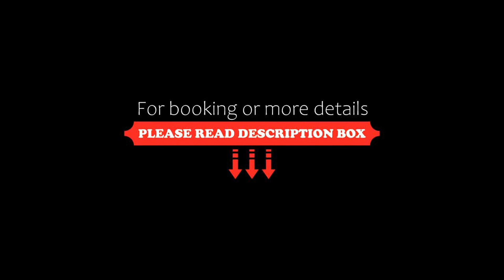Palm Hotel, Batumi, Georgia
About Property:
Palm Hotel has a restaurant, bar, a shared lounge and garden in Batumi. Among the facilities at this property are room service and a tour desk, along with free WiFi throughout the property. The accommodation offers a 24-hour front desk, a shared kitchen and currency exchange for guests.
All guest rooms come with air conditioning, a flat-screen TV with satellite channels, a fridge, a kettle, a shower, slippers and a wardrobe. Rooms come complete with a private bathroom fitted w...
Property Type: Hotel
Address: 58 Luka Asatiani Street, 6010 Batumi, Georgia
Searching For
1. Palm Hotel - Batumi - Georgia
2. Palm Hotel - Batumi - Georgia Address
3. Palm Hotel - Batumi - Georgia Rooms
4. Palm Hotel - Batumi - Georgia Amenities
5. Palm Hotel - Batumi - Georgia Offers and Deals
Audio Credit:
Track Title: Subway Dreams
Artist: Dan Henig